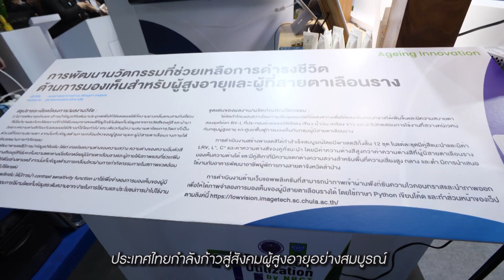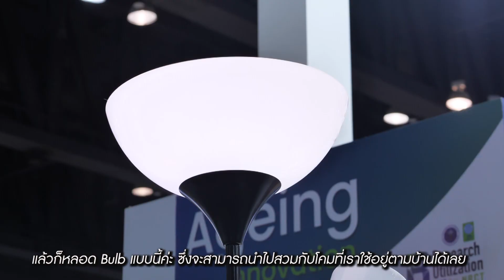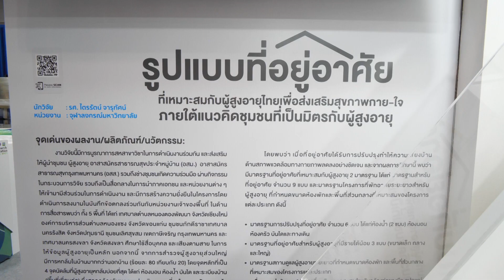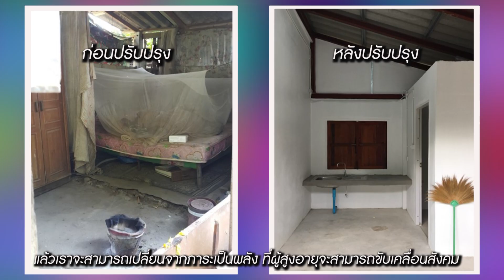สำนักงานการวิจัยแห่งชาติ (วช.) หนุนนวัตกรรมผู้สูงอายุ มอบ 2 โครงการช่วยผู้สูงอายุมีคุณภาพชีวิตดีขึ้น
สำนักงานการวิจัยแห่งชาติ (วช.) สนับสนุนมอบทุนวิจัยโครงการเพื่อการช่วยให้ผู้สูงอายุให้มีคุณภาพชีวิตที่ดีขึ้นกับ 2 โครงการ เช่น โครงการวิจัยหลอดไฟ LED เพื่อผู้สูงวัย และงานวิจัยรูปแบบที่อยู่อาศัยที่เหมาะสมกับผู้สูงวัย